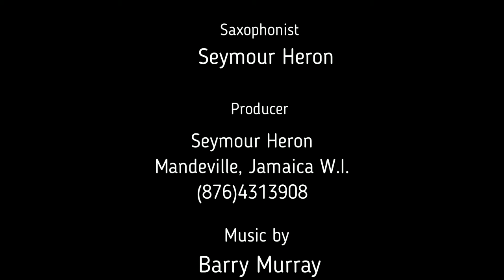Seymour and Barry Smooth Mood Mix 2